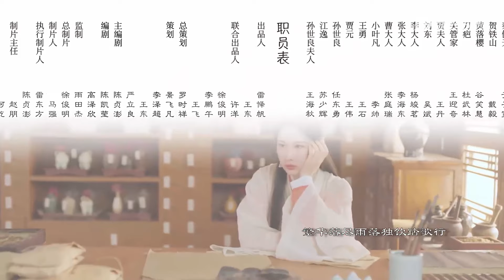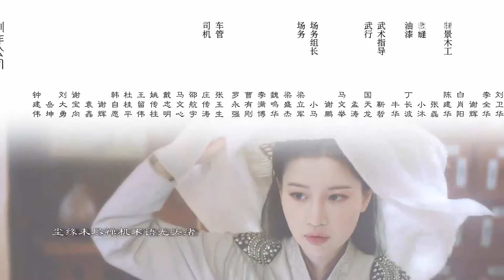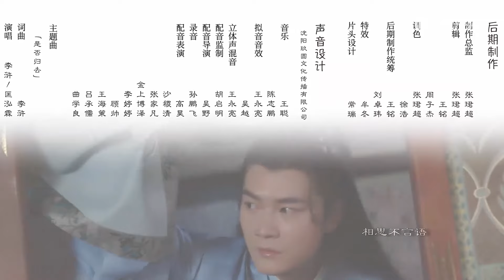EP14 | Dream of her becoming his bride! But He Lan's life is in danger |[The Coroner From Longcheng]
【Synopsis】The Three Law Masters, Ye Fan, encounter He Lan, a dismissed forensic investigator. They discover He Lan's exceptional skills in forensic examination, which help uncover breakthroughs in cases. With He Lan's assistance, Ye Fan reveals the truth behind the cases, and the two develop feelings for each other while working together as partners.
【Starring】Lu Xin, Zhao Yuanyou, Xian Jiachen, He Sijin